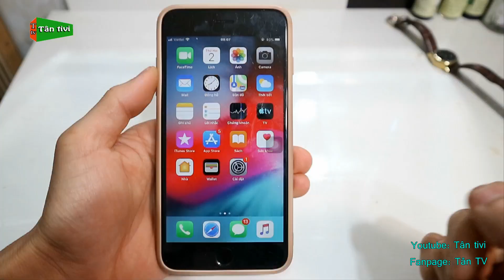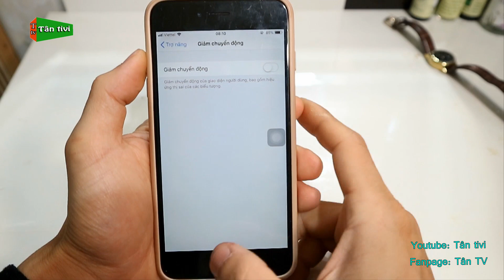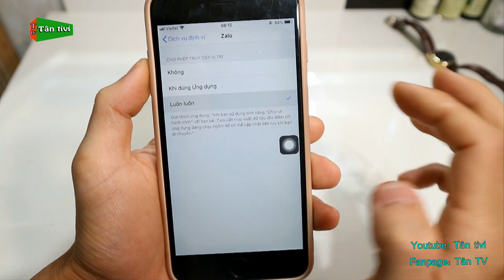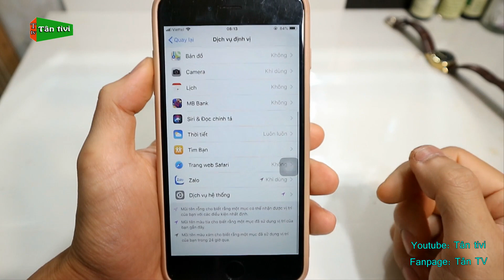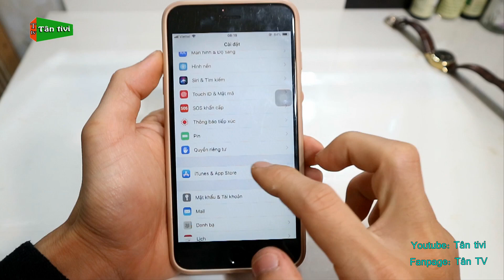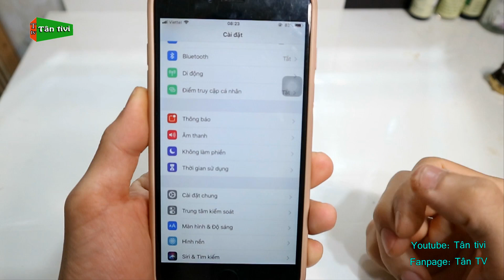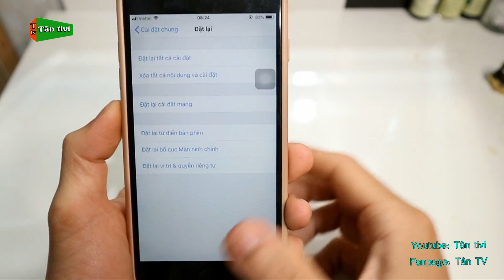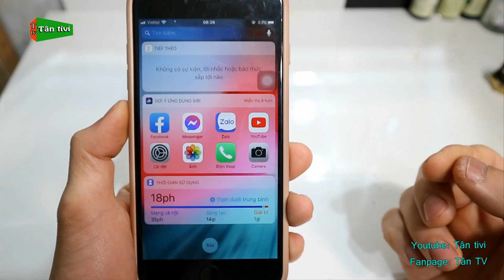Những Mẹo Hay Giúp iPhone Đời Cũ Của Bạn Dùng Mượt Hơn | Tân tivi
Bạn nào đang dùng những máy iphone đời cũ mà đang cảm thấy chậm hay bị lag thì video này mình sẽ giúp khắc phục tình trạng đó nhé chạy mượt hơn.